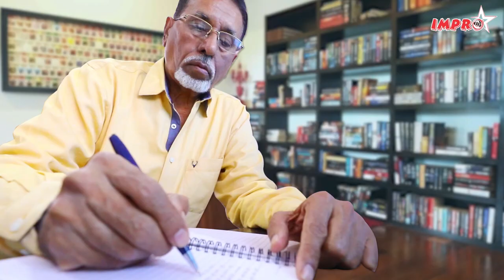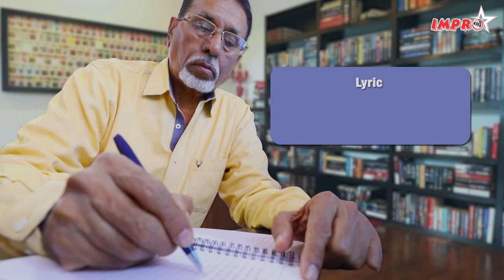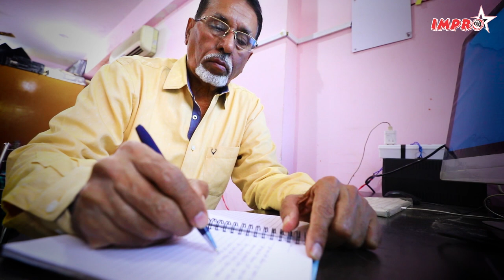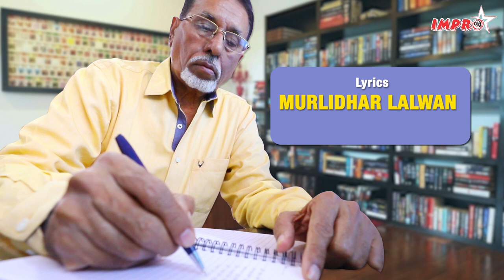Piyush Mishra !!Madhu Video 2020 !! Do Pal Ke Liye !! HdVideo Hd !! Impro Star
VG - 0003
Album :-   Do Pal Ke Liye
Song   :-    Do Pal Ke Liye
Singer :-   Piyush Mishra  Madhu
Lyrics  :-   Murlidhar Lalwani
Music Director  :-  Piyush Mishra
Video Director   :-  Dhiru
Editor :- Abhishek
Company/ Label :- Impro Star
Digital Managed by – Dhiru

Lience By :- Eklavya Films & Telivision a complete Films Production House

Lience No:-26913
Address :- C.3 Parerma Housing society Saki Vihar Road Powai Mumbai 4000072